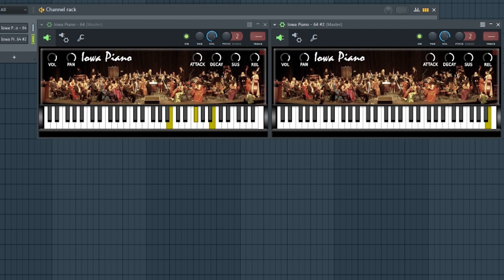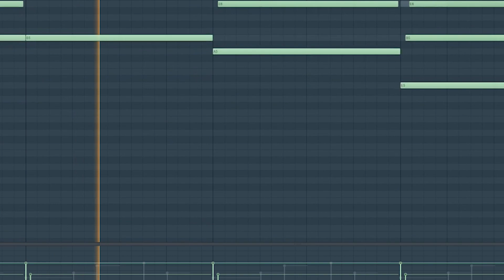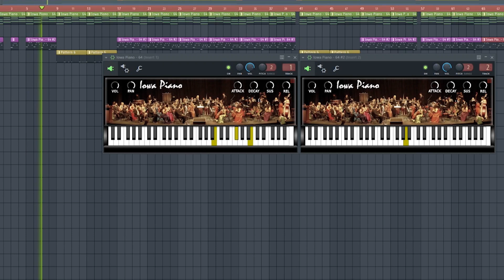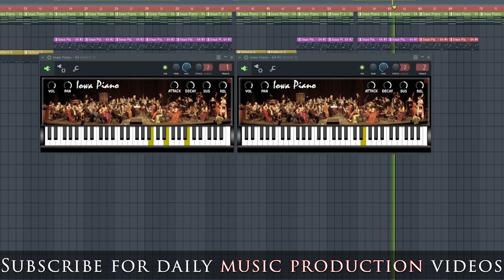Free lowa piano vst plugin | fl studio 20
Take and apply this same knowledge to your workflow and improve your ability to make beats from scratch.